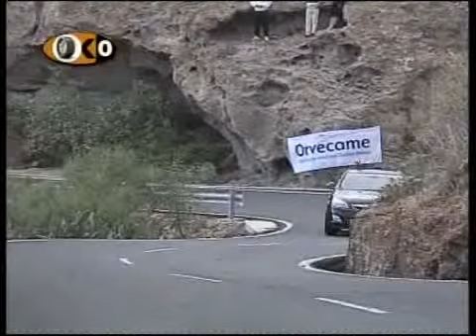RALLY ORVECAME ISLA DE TENERIFE TROFEO CEPSA 2011-- 1 PARTE.